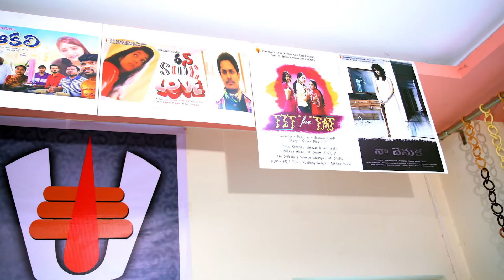Artist GanesH SpeecH | SNS CREATIONS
He tells his experience.